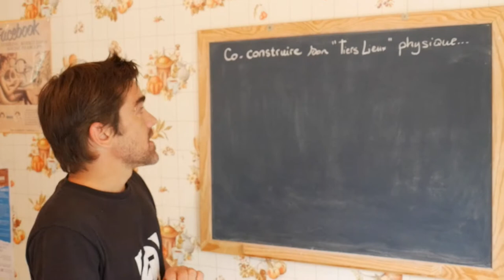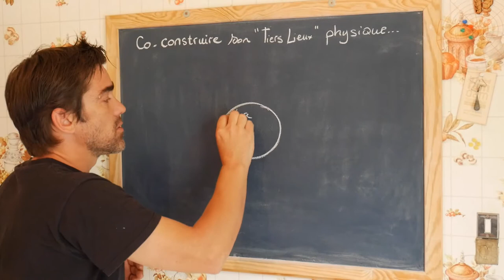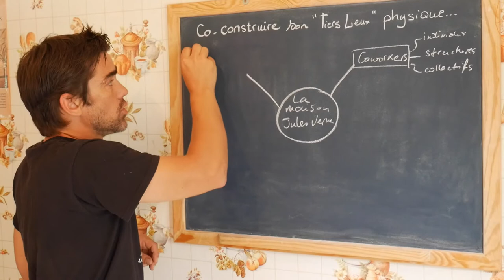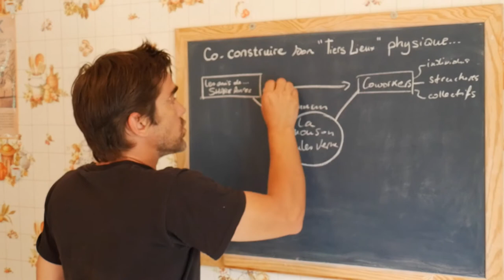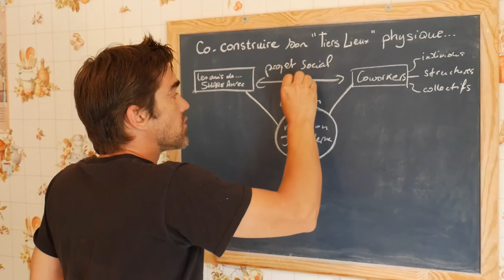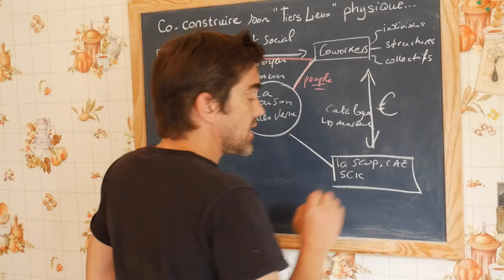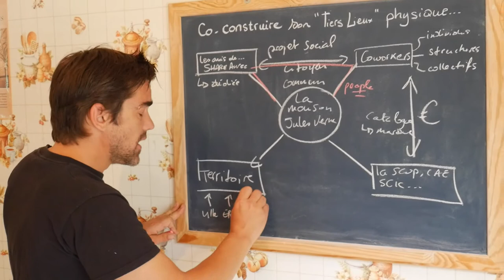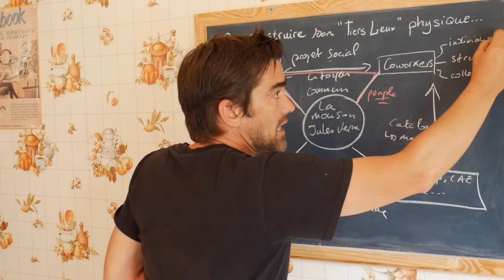VEC #1 - Co-construire un Tiers-Lieux "physique"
Après quelques mois passés "dans" des Tiers-Lieux, on a demandé à Yoann Duriaux de nous expliquer comment ça marche et quels sont à priori les erreurs à éviter pour co-construire des espaces collectifs communs en "Tiers-Lieux".

➡ Pour découvrir le projet dans son ensemble, rendez vous sur notre site internet :

➡ Pour en savoir plus sur les Tiers-Lieux Libre et Open Source rendez vous

➡ Le weekend "Accélérons la transition" de notre association Scope, la voie citoyenne à la Maison Jules Verne